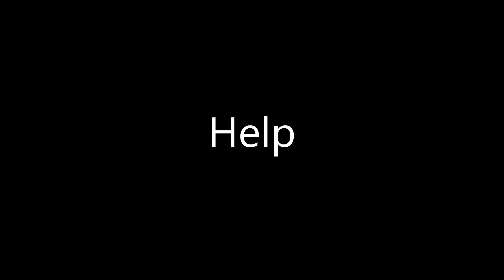Help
"Mum, why do we have to wear masks?"
"It's a rule. We have to."
"But why?"
"The virus, darling."
"What's a virus?"
"You get sick from it."
"Oh, it's bad."
"Yes very bad, darling."
"Maybe we should help it."